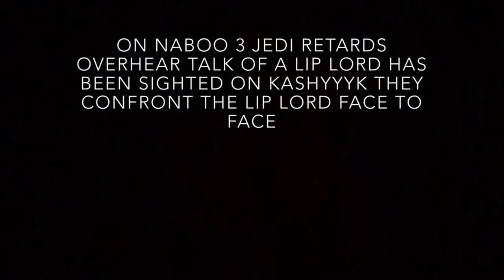Star Wars:Revenge Of The Lip